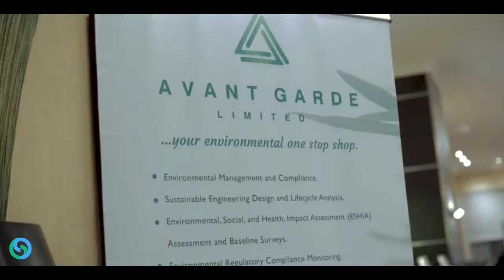SUSTAINABILITY TABLE DISCOURSE 2018 HIGHLIGHTS